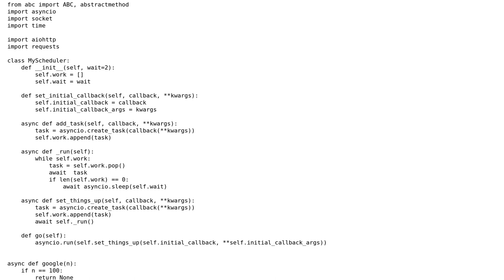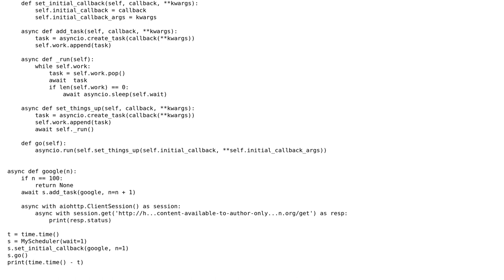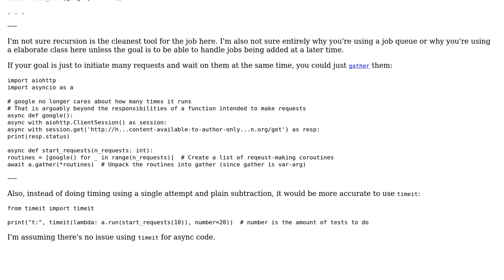Code Review: Python task runner with asyncio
With thanks & praise to God, and with thanks to the many people who have made this project possible! You are responsible for your own actions.